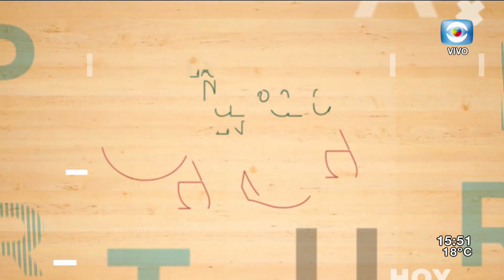La Tarde en Casa / 28.10.20 / Bloque 4 / Traumatismos oculares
Nos acompaña el oftalmólogo Martín Meerhoff, de la Clínica Prof. Albrecht Meerhoff, que hoy nos estará hablando de la prevención de accidentes oculares y traumáticos.